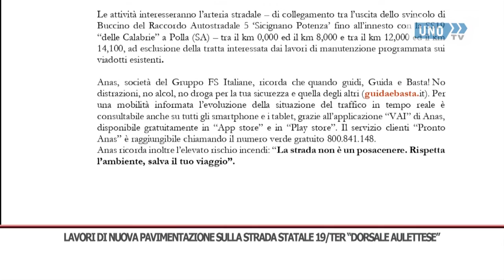SRV ANAS SS19 1mpg